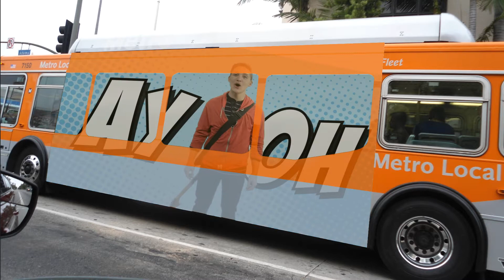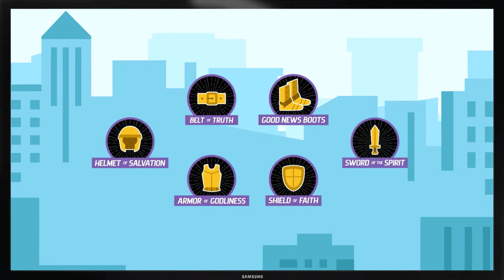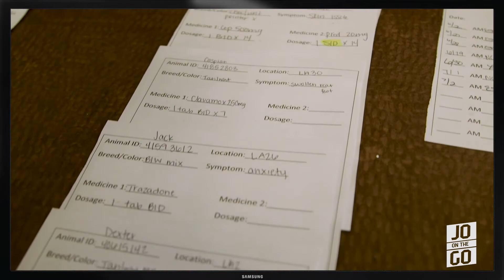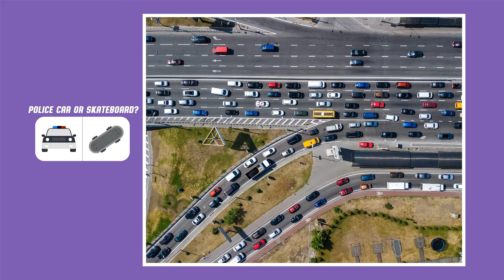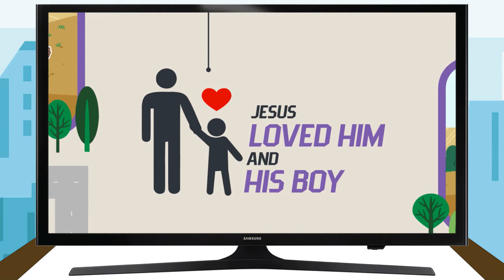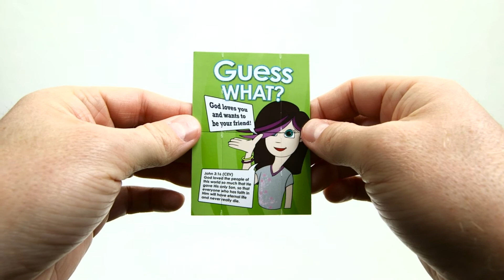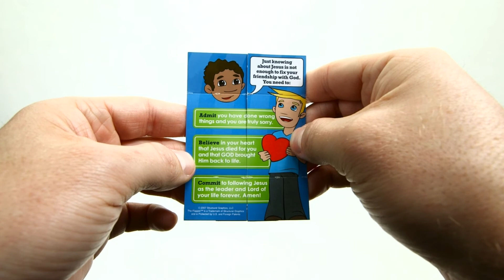Everyday Armor Elementary Wk6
Helmet of Salvation- Teaching kids to remember their relationship to God because of what Jesus has accomplished for them. Remembering this piece of the armor of God is so important to our identity, who we are in Christ Jesus our Lord.